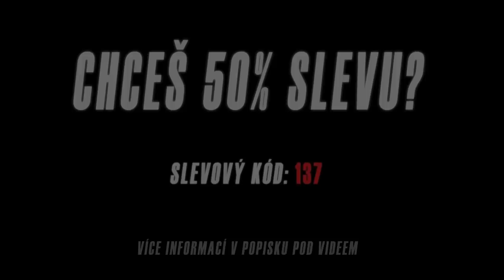HAKIMI DO ARSENALU?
0:00 Úvod
1:45 Arteta: Být v pohárové Evropě je naše povinnost
13:35 Budeme svedkami výmeny Lingarda za Ricea?
38:20 Moje budoucnost zůstává otevřená, prohlásil Sabitzer
43:17 Antonio Conte: Už vidíme cieľovú čiaru
48:45 Náhrada za Agüera? Nemůžeme si ji dovolit, přiznal Guardiola
53:15 Krídelník z Premier League má po sezóne, nestihne ani EURO
1:03:08 Real vyhrál El Clásico, Koeman kritizuje VAR
1:06:58  Najhodnotnejším futbalovým klubom sveta je prvýkrát Barcelona
1:09:52 Torreira už nechce pokračovat v Evropě, rád by posílil Bocu Juniors
1:14:56 Kdyby byl Son Hung-min můj syn, nedostal by najíst, řekl Solskjaer
1:19:28 Ousmane Dembélé sa vyjadril k svojej budúcnosti

- sleva 50% platí bez ohledu na počtu lahviček. Ať už objednáte 1 nebo 10 lahviček, sleva na první objednávku je vždy 50% bez ohledu na velikosti objednávky.

🛏️ Urychlení regenerace
😴 Lepší spánek
🙂 Zmenšení stresu

╔ FOTBALOVÉ FUT KARTIČKY ╗

╔ MERCH ╗

╔ SPOLUPRÁCE ╗